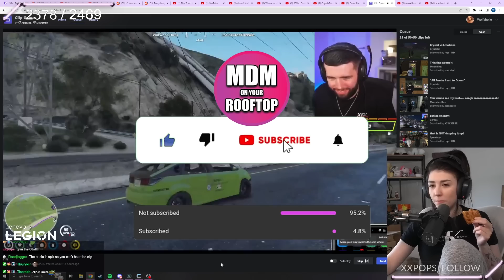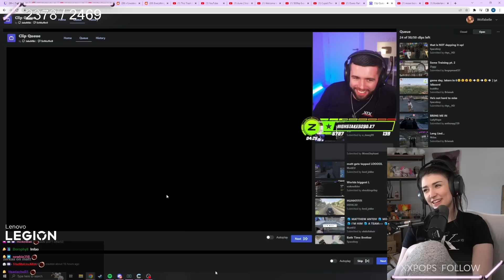Wolfabelle REACTS To Zerkaa FREESTYLING, Matt SHOUTING In Lower Case & More! | Mandem NoPixel GTA RP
Don't hate, Don't be toxic, Don't be too invested!